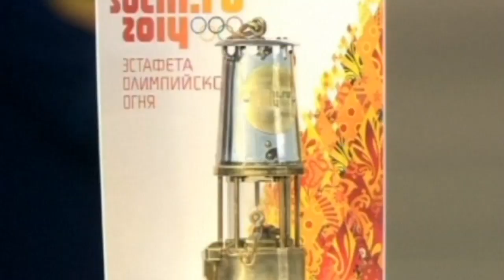Olympic flame arrives in Moscow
The Olympic flame has arrived in Moscow from Athens on board a specially decorated jet, ahead of an epic 65,000km relay to the Winter Games in Sochi. An honour guard took up position at Moscow's Vnukovo airport terminal as the flame arrived on board an olympic themed plane, where it was being held under the careful guard of Deputy Prime Minister Dmitry Kozak.

Earlier in the day, the flame was handed over by Greek authorities at the famous ancient marble stadium in Athens where the first modern games were held in 1896. It had been carried there from Olympia in a six day trek across the country before spending a final night in the acropolis.

Now that the torch has arrived in Russia it will begin the longest relay in the history of the Winter Games from the Red Square - carried by 14,000 torch-bearers, it will travel more than 65,000 km, looping around Russia's 83 regions on foot, in sleighs, hot air balloons and even on a trip to space ahead of the February 7 opening ceremony. Report by Sam Datta-Paulin.

Cowabunga, dude! Amazing video of dogs surfing
Plane drops $1 million in suspected drug money over small town
Wow! Jeb Corliss performs flying dagger through 4-metre wide valley
Twerk it! Hundreds set twerking world record in New York
Chilling video of Navy Yard shooter, moments before he kills 12
Incredible footage: Hero policeman saves terrified family in Kenya mall siege
Amanda Knox interview: 'I will take lie detector test to prove my innocence